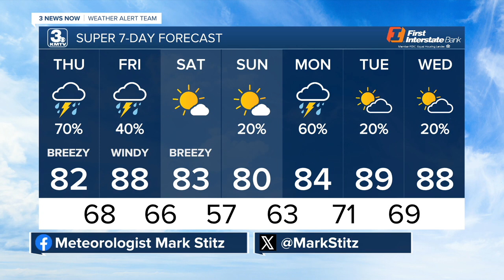Mark's 6/27 Afternoon Forecast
Scattered storms end the workweek with more heat and humidity.